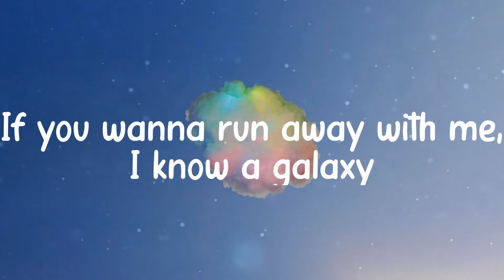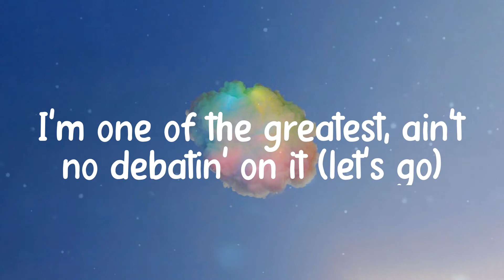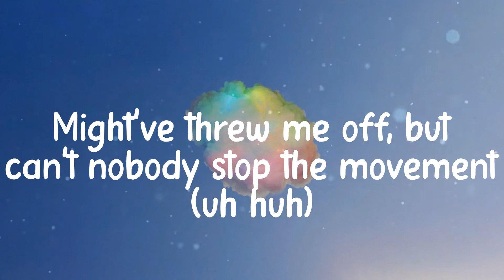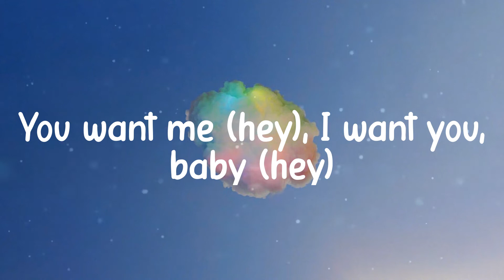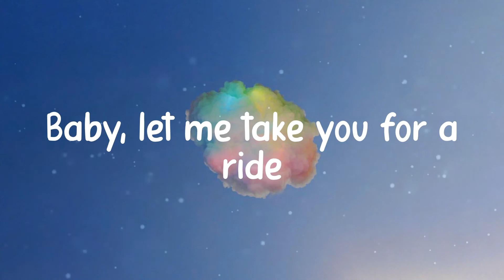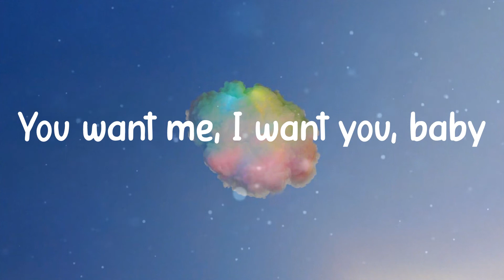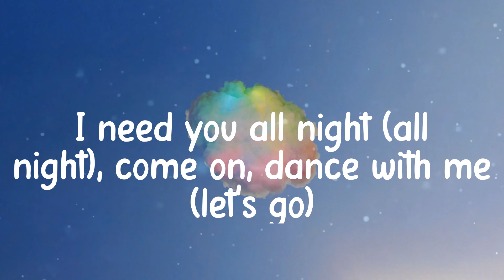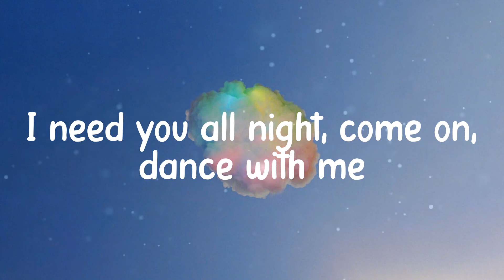Dua Lipa - Levitating (Lyrics)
️🎵 Lyrics:
I'm levitating
I'm levitating
I'm levitating
I'm levitating
I'm levitating

Lyric video for Levitating by Dua Lipa on illusion lyrics